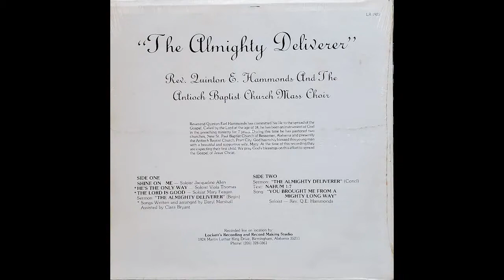Rev. Quinton E. Hammonds And The Antioch Baptist Church Mass Choir - Shine On Me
Rev. Quinton E. Hammonds And The Antioch Baptist Church Mass Choir
Shine On Me - Soloist Jacqueline Allen
Lockett's Recording and Record Making Studio
Birmingham, AL